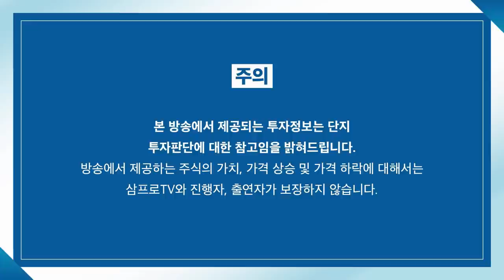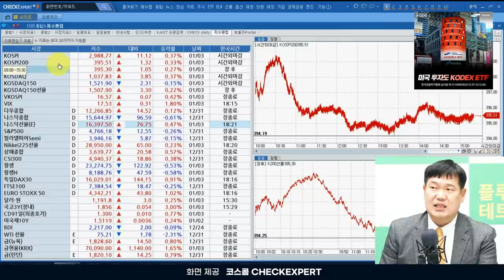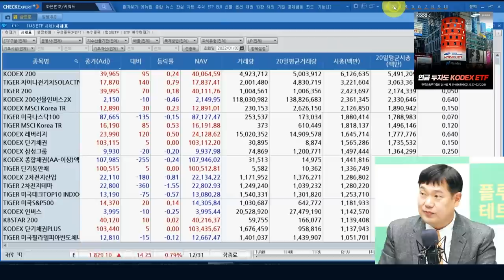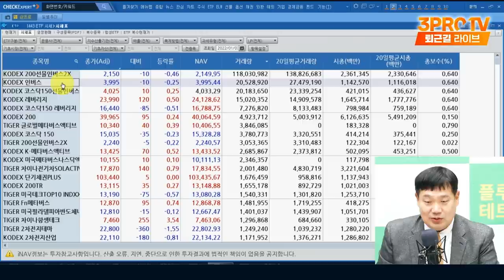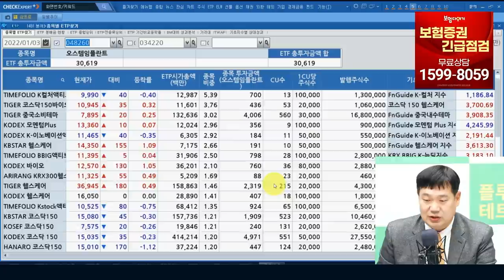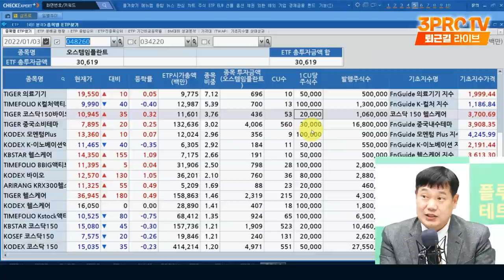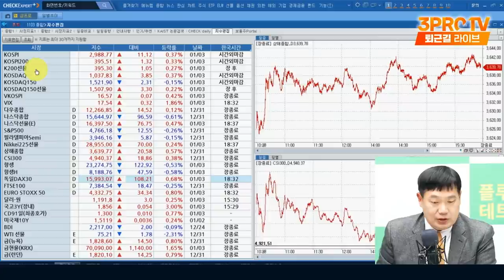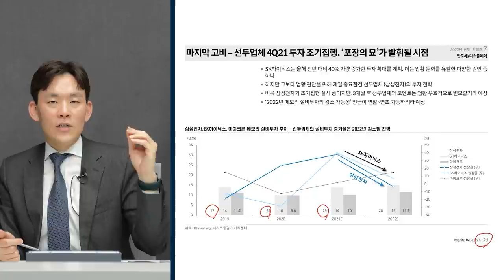[ETF마켓워치] 새해 첫 증시 움직임, ETF로 확인한다! f. 삼성자산운용 최창규 본부장